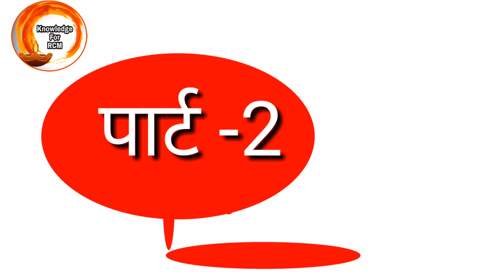RCM BUSINESS दिनेश चौधरी,इंसान की चाहत ही उसे अमीर बनाता है , motivational video जरूर देखें PART-1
साथियों जय RCM,,,,,,
आप सभी भाइयों एबं बहनो से नम्रनिवेदन है कि ये वीडियो आप सभी को पसंद आए औरआप की जिंदगी में थोड़ा भी परिवर्तन आये  तो, LIKE ,SHARE और चैनल को SUBSCRIBE जरूर करें ।

दोस्तों इस वीडियो में आप लोगो को बताया गया है कि आप अपना जिन्दगी कैसे बदलें,,,,,,,, RCM से ?
अगर आप RCM BUSINESS करते है तो आप की जिंदगी बिल्कुल 180° से बदलेगी,,,,,,,और आप के सपने जरूर पूरे होंगे,,,,,,

MLM लीडर्स ध्यान दें ।
गर्व से सीना चौड़ा हो गया जब MLM पर बनी 13 पेज की Center Govt. की Guidelines को पढ़ा।

RCM Business 100% Govt.Guidelines पर खरा उतरता है।।
जबकि
मार्कीट की 90% कंपनियो का प्लान Government की Guidelines के अनुसार नहीं हैं ।।

जैसे के कुछ अंश
👉Piramid Structure नहीं चलेगा ।
like:- Pair system, Binary plan, Bord plan..
👉 किट सिस्टम भी नहीं चलेगा or प्रोडक्ट खरीदने की बाध्यता नहीं चलेगी।
👉पसंद न आने पर 30 दिन में Products वापस लेना पड़ेगा ।
👉Payout Monthly देना होगा । Weekly नहीं ।
👉जितना % प्लान में है वो पूरा बाटना होगा।
👉कोई प्रलोभन नहीं दे सकते like:- Car fund, House Fund, Traveling Fund, Gifts, Rewards etc.
👉हर डिस्ट्रीब्यूटर के Manual KYC Documents का कंपनी को रिकॉर्ड रखना पड़ेगा ।
👉कंपनी के SelfManufacturingUnits होने जरूरी।।

(ऐसे ही और भी बहुत Rules हैं।)

*सोच समझकर स्पांसर का चुनाव करिये।*

अधिक जानकारी के लिए call/watsapp